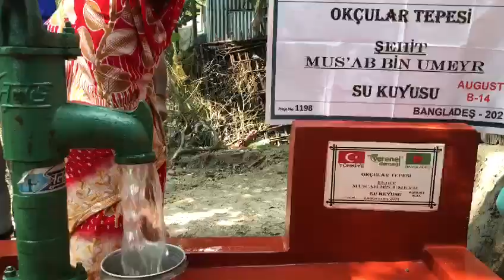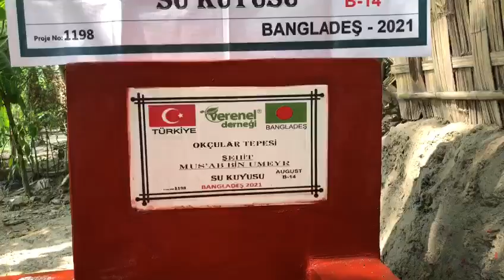OKÇULAR TEPESİ ŞEHİT MUSAB BİN UMEYR SU KUYUSU